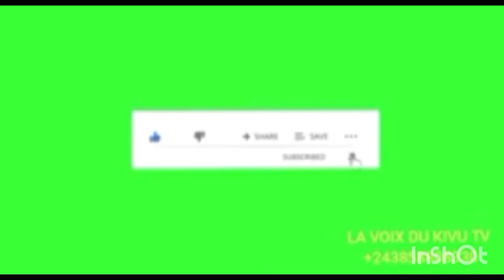NYAMILIMA TOMBE SOUS CONTRÔLE DU RWANDA, TSHISEKEDI A TROMPÉ LA POPULATION DE L'EST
CONTINUEZ DE REVER DE VOS ÉLECTIONS 2023 AU LIEU DE VOUS CONCENTRER SUR  LES FARDC PENDANT QUE L ARMEE RÉGULIÈRE RWANDAISE RDF M23 CONTINUE SA PROGRESSION 😡😡😡 BOTEKI MBOKA...SHAME !!!  Par MWALIMU LETA ET NOKO TONGO ETANI